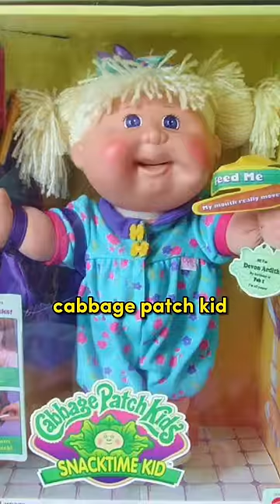Essa boneca foi proibida 🚫